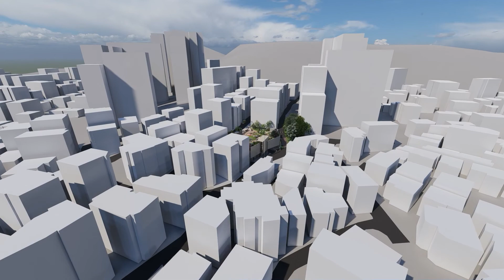동작구 사당4동 꿈돌이어린이공원 공영주차장 복합화 사업 / 설계 계획안 / 3차원 렌더링 영상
동작구 사당4동 꿈돌이어린이공원 공영주차장 복합화 사업의 설계 공모 당선에 따라 진행되는 사업입니다. 주민협의를 위한 자료로 최종 설계안과는 다소 상이할 수 있습니다.